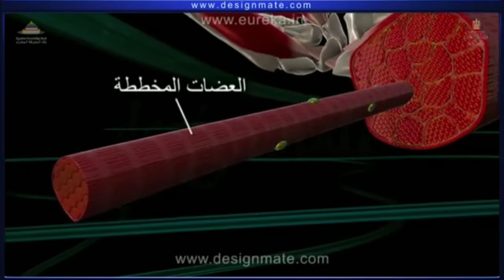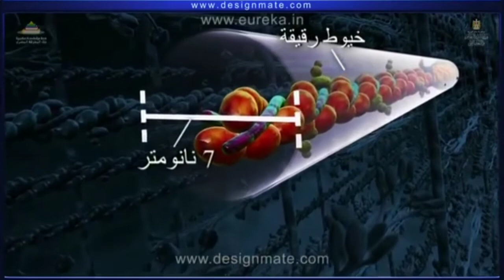تركيب العضلات الهيكلية المخططة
فيديو يوضح تركيب العضلة الهيكلية و المناطق المضيئة و الداكنة و شبه المضيئة